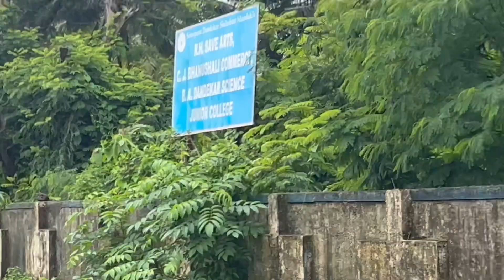Dandekar College Pe Aagai Police || कॉलेज पे आगई पोलीस पेहेली बार😳